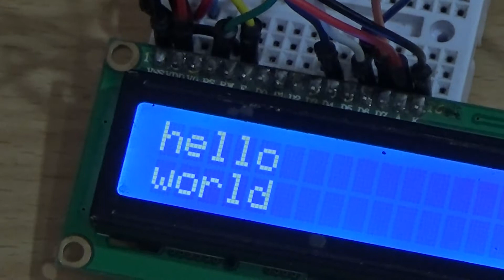Raspberry Pi VU meter addition to MP3 player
I returned to my raspberry pi mp3 player and added a dual-channel VU meter via some ALSA plugins.

I haven't had a chance to upload the source for the updated raspberry pi mp3 player; but will do so in the next few days.